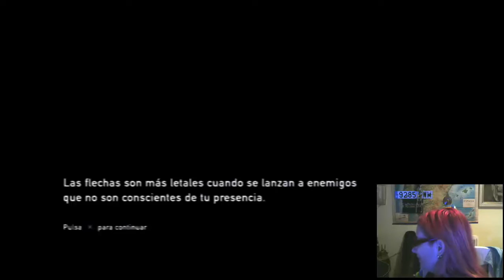THE LAST OS US EPS 6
salu2^^
sÃ­guenos;

si buscas una network espaÃ±ola os recomiendo la mia aqui el enlace salu2^^